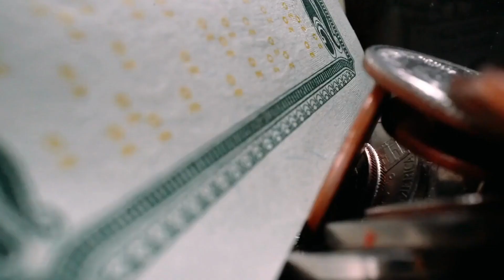Jab Taj Mahal Girane ka Hukam Dia Gya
Jab Taj Mahal Girane ka Hukam Dia Gya | Navigating the Path
Voice: Sikander K
Navigating the Path is a platform to Keep our Spiritual and Psychological health on right track.

Follow us on Navigating the Path's Social Media platforms for Day to Day Spiritual Reminders

Again,
We will achieve our religious, mental, and physical health goals together.